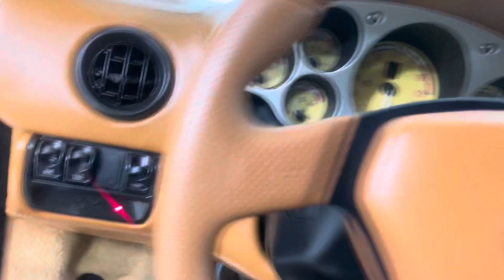2002 Ferrari 360 Modena 6 Speed Manual